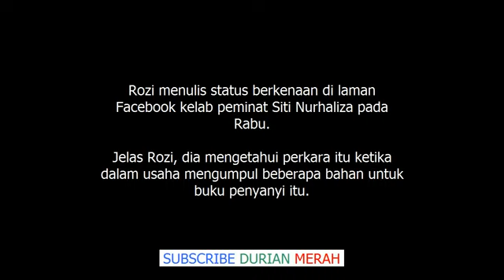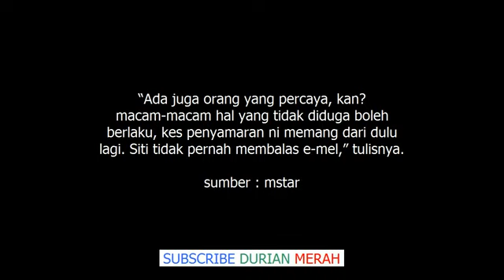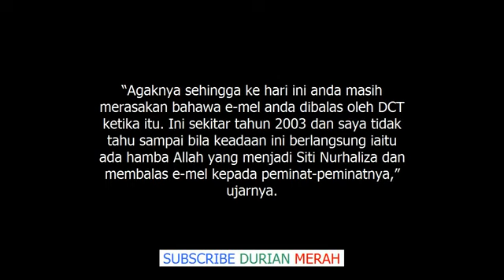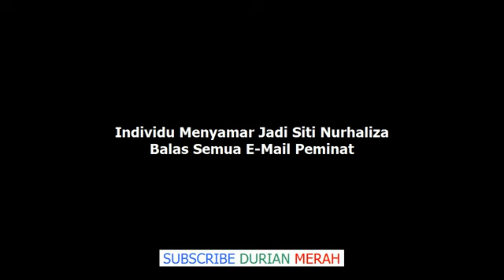Misteri Siapa Yang Menyamar Jadi Siti Nurhaliza Balas Semua E Mail Peminat Sejak 2003?